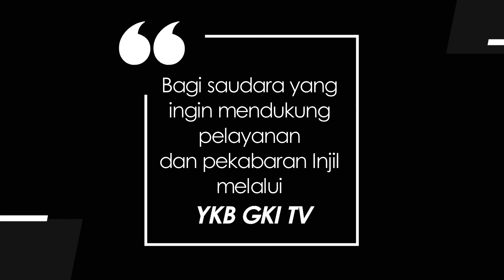TEENS FOR CHRIST 455 - LUKA HATI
Renungan Harian Remaja “Teens For Christ” untuk hari ini, Jumat, 15 April 2022
berjudul : Luka Hati
Didasarkan pada : Mazmur 147
Dibawakan oleh : Pdt. Ujun Junaedi